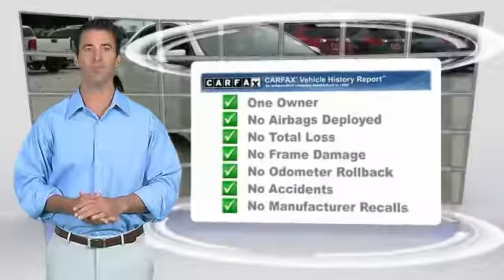2014 Toyota Corolla Metairie LA GL23511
2014 Toyota Corolla S

Lakeside Toyota
3701 North Causeway

22k Miles! Sure-fire switches are foolproof. $ $ $ $ $ I knew that would get your attention! Now that I have it, let me tell you a little bit about this fantastic-looking 2014 Toyota Corolla. Takes you from Alpha to Bravo in compact-car goodness. THE BEST NEW CARS MAKE THE BEST USED CARS!! It stands to reason that the better a product is made the longer it will last, which makes getting a high-quality, low-mileage Toyota at a great price a very savvy move. Toyota's timeless commitment to quality, innovation and durability is the foundation upon which the Toyota Certified Used Vehicle (TCUV) program launched in 1996. With each passing year, the TCUV program has gained momentum-totaling over three million sales and counting. Along with industry-leading heritage comes another advantage: an exceptional coverage policy. With a 12-month/12,000-mile Comprehensive Warranty and a 7-year/100,000-mile Limited Powertrain Warranty, plus one full year of Roadside Assistance, honored at over 1,400 Toyota dealers in the U.S. And Canada, we've got you covered. We look forward to hearing from you!!